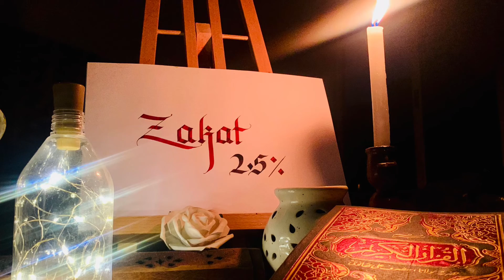Zakat (KHUHS NAVEES)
Zakat is an Islamic finance term referring to the obligation that an individual has to donate a certain proportion of wealth each year to charitable causes. Zakat is a mandatory process for Muslims and is regarded as a form of worship.